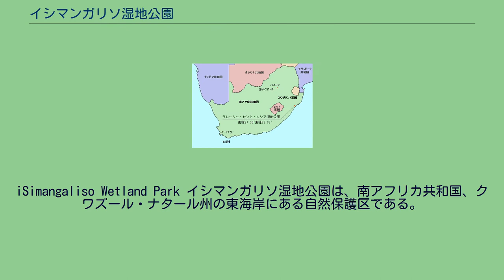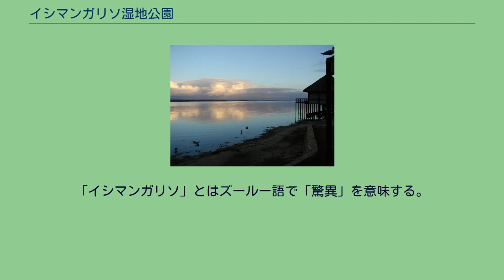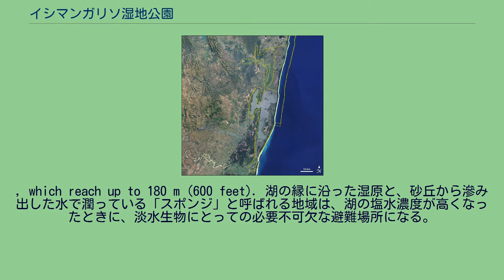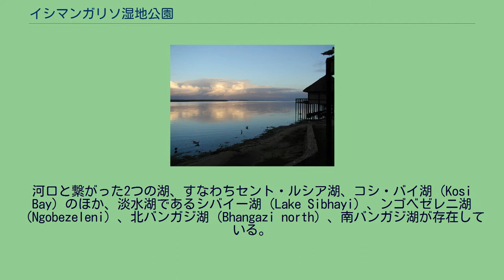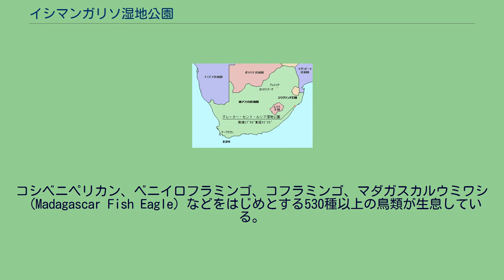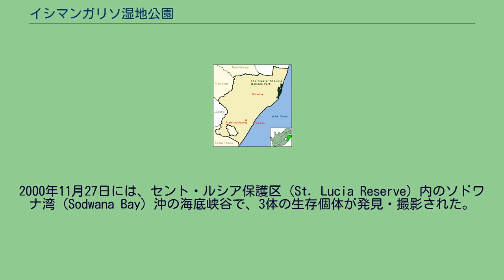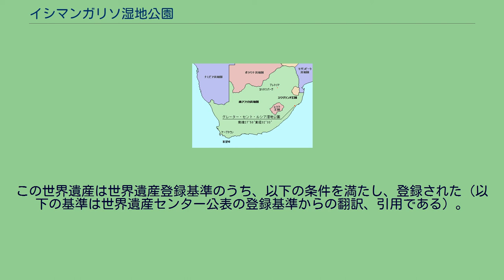イシマンガリソ湿地公園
クワズール・ナタール州
iSimangaliso Wetland Park イシマンガリソ湿地公園は、南アフリカ共和国、クワズール・ナタール州の東海岸にある自然保護区である。
ダーバンの北約275 km にあたる。
南アフリカでは3番目に大きな自然保護区で、北はモザンビーク国境から南はセント・ルシア河口のマペラネ（Mapelane）まで、海岸線280 kmにわたって存在している。
面積は3280 km2 の原生的な生態系の守られている地域で、Ezemvelo KZN Wildlifeが管理している。
公園は多くの自然保護区の集合体だが、世界遺産に登録されているのはフォールス湾公園（False Bay Park）、ソドワナ湾国立公園（Sodwana Bay National Park）、ソドワナ国有林（Sodwana State Forest）、セント・ルシア狩猟鳥獣保護区（St Lucia Game Reserve）、セント・ルシア公園（St Lucia Park）、セント・ルシア海洋保護区（St Lucia Marine Reserve）、マプタランド海洋保護区（Maputaland
Marine Reserve）、ケープ・ヴィダル国有林（Cape Vidal State Forest）、東海岸国有林（Eastern Shores State Forest）、マペラネ自然保護区（Mapelane Nature Reserve）、ニャラジ国有林（Nyalazi State Forest）、シバイー淡水湖保護区（Lake Sibayi Freshwater Reserve）、海岸林保護区（Coastal Forest Reserve）の13の保護区である。
公園にはこのほかムクゼ狩猟鳥獣保護区（Mkuze Game Reserve）などが含まれている。
この公園は以前はグレーター・セント・ルシア湿地公園の名で知られていたが、2007年11月1日付で改称された。
「イシマンガリソ」とはズールー語で「驚異」を意味する。
多くの干満のある河口と同じように、この公園には多様な野生生物が棲息している。
それは、季節ごと、年ごと、地域ごとの塩分濃度の変化によって生み出された多様な生態系の集中を反映しているのである。
河口はアフリカ最大で、とりわけ特筆すべきものは世界最大級の森林に覆われた砂丘が存在していることである。
その長さは180mを超える。
, which reach up to 180 m (600 feet). 湖の縁に沿った湿原と、砂丘から滲み出した水で潤っている「スポンジ」と呼ばれる地域は、湖の塩水濃度が高くなったときに、淡水生物にとっての必要不可欠な避難場所になる。
公園は5つの生態系から成っている。
生態系は完全に独立して機能しているが、同時に互に完全に結びついてもいる。
5つの生態系とは以下のものである。
温暖なインド洋に特徴付けられており、アフリカ最南端のサンゴ礁が存在している。
また海底峡谷や長い砂浜も存在している。
海岸砂丘の生態系で、線状に伸びた砂丘、亜熱帯森林、草原、湿原などが存在している。
河口と繋がった2つの湖、すなわちセント・ルシア湖、コシ・バイ湖（Kosi Bay）のほか、淡水湖であるシバイー湖（Lake Sibhayi）、ンゴベゼレニ湖（Ngobezeleni）、北バンガジ湖（Bhangazi north）、南バンガジ湖が存在している。
ムクフゼ湿原（Mkhuze）とウムフォロジ湿原（Umfolozi）には、アシやパピルスが広範囲に茂る湿地林が存在している。
かつて海岸線だった段丘と乾燥したサバナの森林が広がっている。
クルーガー国立公園（Kruger National Park）やオカヴァンゴ・デルタ（Okavango Delta）のようなアフリカ大陸南部のより大きな公園に比べるとあまり知られていないが、セント・ルシアはより多くの生物種を養っており、特に一部の絶滅危惧種にとっての貴重な生息地を提供している。
コシベニペリカン、ベニイロフラミンゴ、コフラミンゴ、マダガスカルウミワシ（Madagascar Fish Eagle）などをはじめとする530種以上の鳥類が...